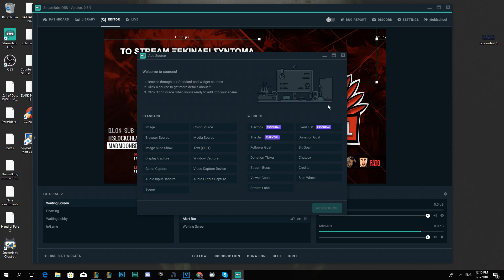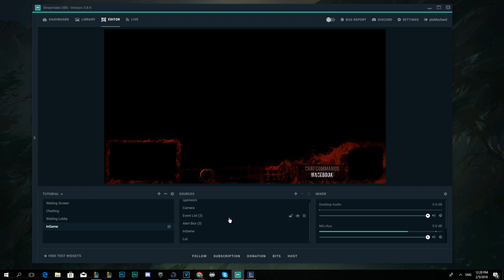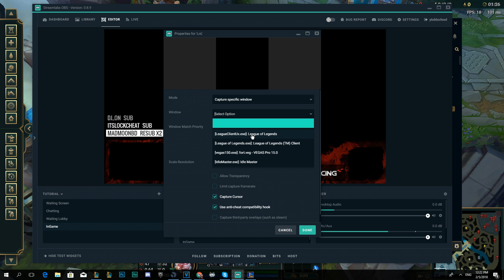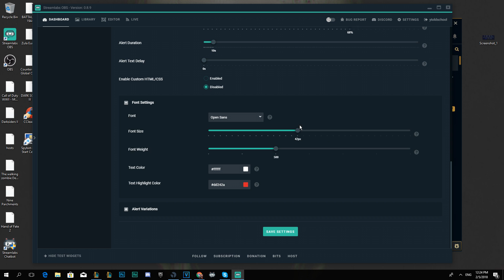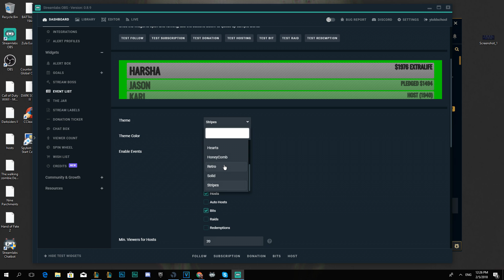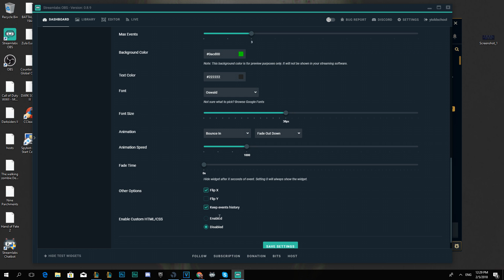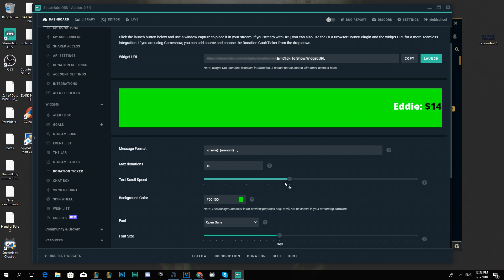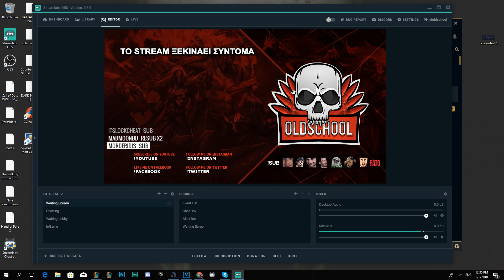Οι σκηνές σας στο OBS - ΠΩΣ ΝΑ ΚΑΝΕΙΣ STREAM #2